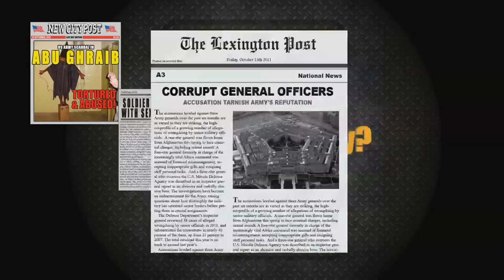Is This Your Army?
In this video, Sergeant Major of the Army, Raymond F. Chandler III speaks about the U.S. Army's ethics and values.